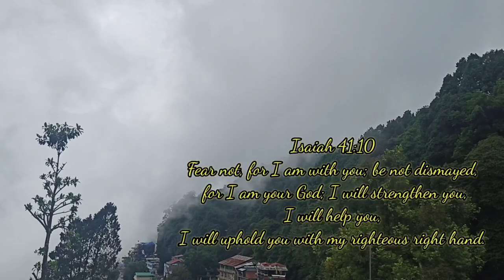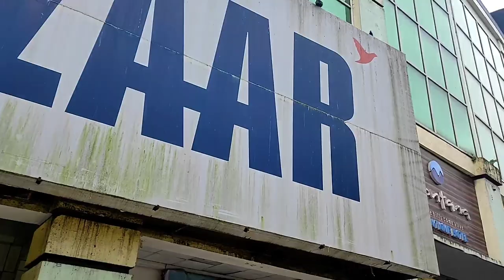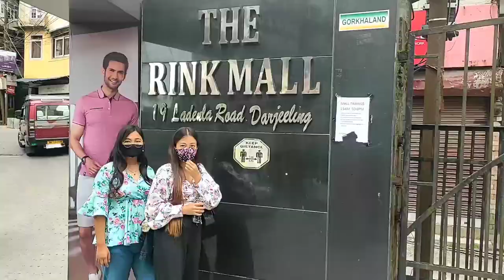Vlog, College Darjeeling Government College//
visiting our P.G College for the 2nd time 😄

It was Thursday and once in a week Darjeeling is closed due to Pandemic so we were unable to go in a different places so 🙅‍♀️ hehee.

2X Ramen Challenge and Momo